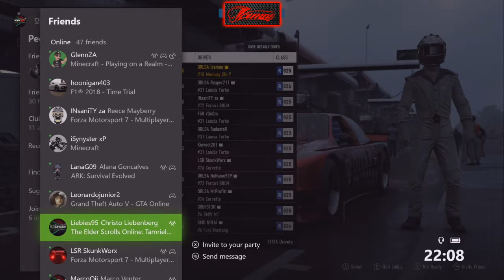ORLSA S-Pro MTS GT Reborn Iceman's POV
Round 1 Heat 1+2 of the ORLSA championship.